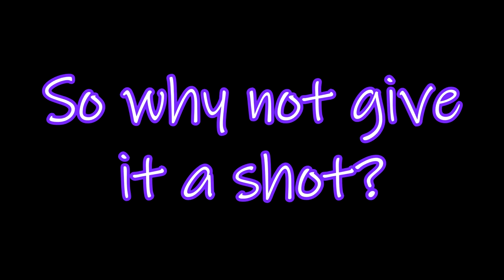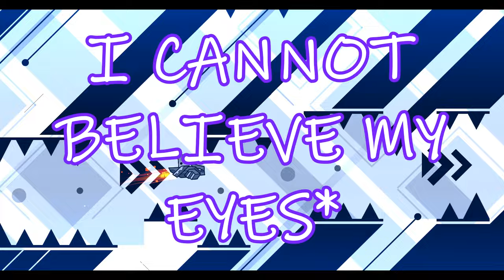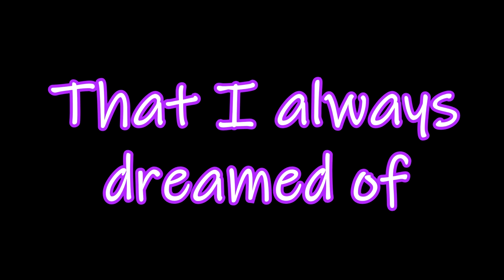HyperSonic by Viprin & more | MY FIRST EXTREME | New Hardest | Geometry Dash 2.11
Hey guys! I hope I surprised y'all with today's video. I still can't believe it.
I don't have much to say rather than let the video speak for itself. If you want, you can skip straight to the completion. I'll link some timestamps for you below.

*Oh and by the way, this is my new thumbnail that I really did work on, and I'll try from now on to make thumbnails like this for the next videos, hope you're pleased with the upgrade 8)*

Again, thanks a ton for sticking with me and I'll see you soon.

-Timestamps-
0:00 - My GD Experience
7:30 - Level Completion
9:45 - Outro